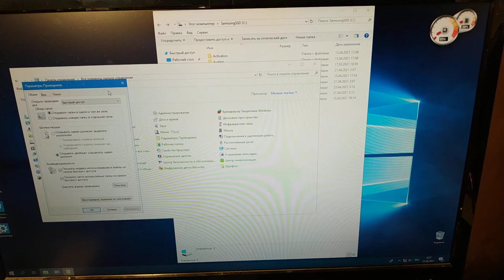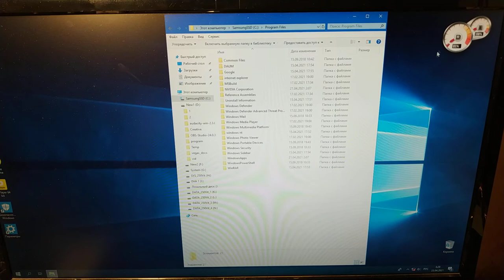Как в Windows 10 включить меню проводника? Как открыть Параметры папок?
Установил я себе новую систему - Windows 10. И там я не нашёл менюшки, к которой уже успел привыкнуть. Называется она - меню проводника. А в ней мне нужна была функция - параметры папок. Поэтому я и записал это видео, чтобы показать как это делается.